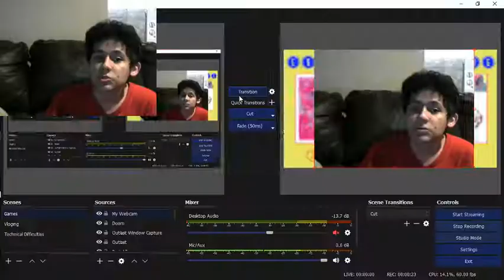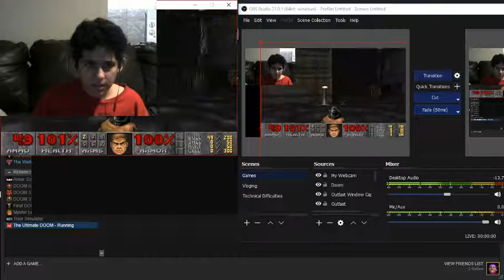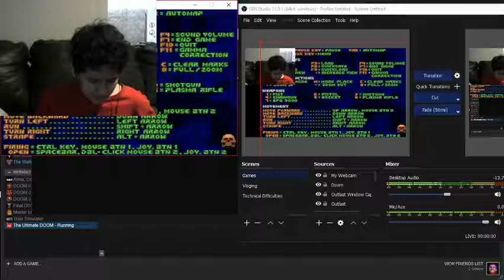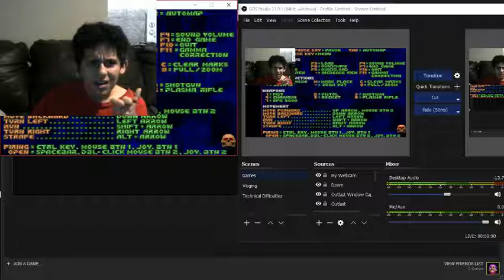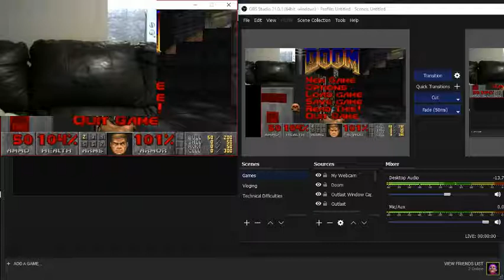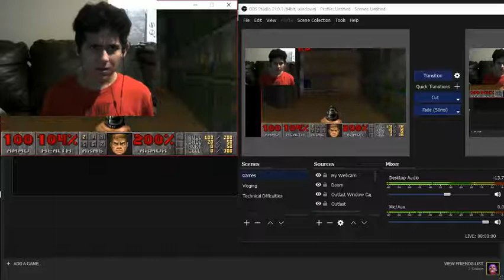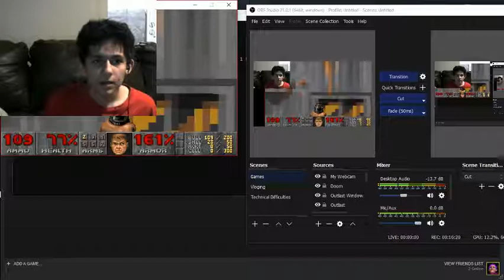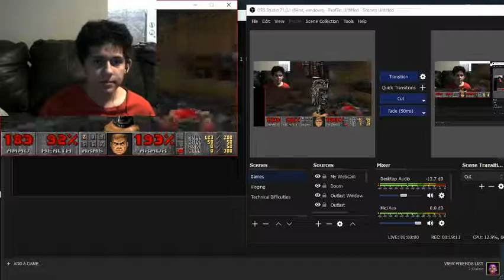The Ultimate DOOM l I toltaly f****d up